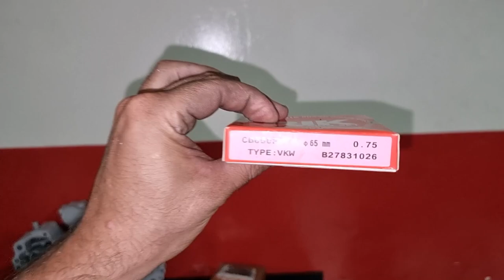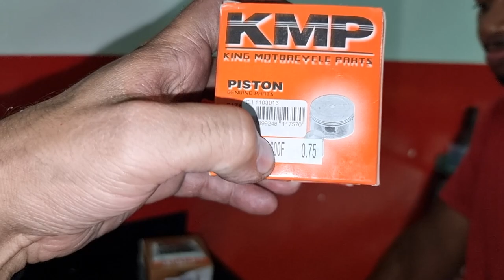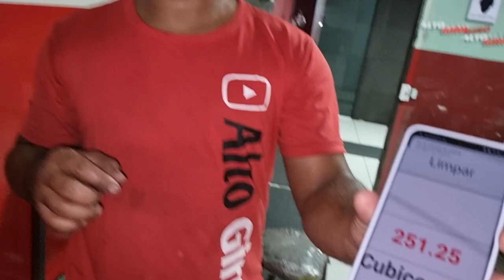PISTÃO DE HORNET E BIELA DA DT 200 NA TITAN 150